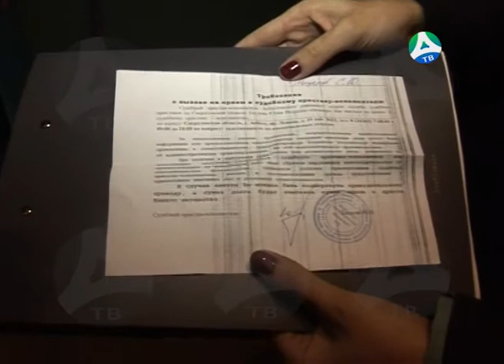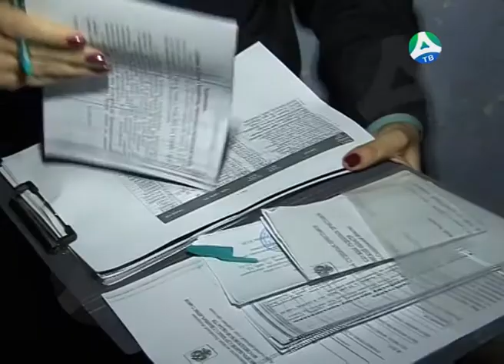07 11 2017 Рейд по должникам